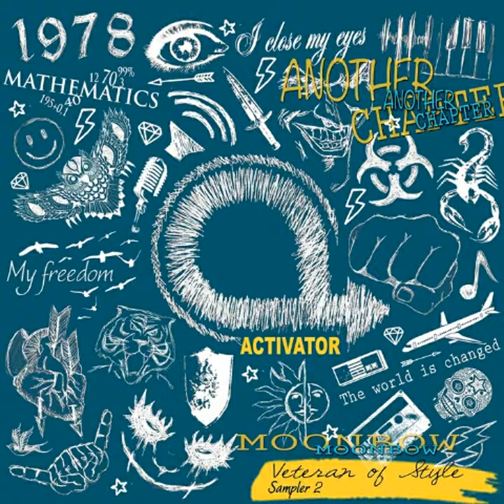Activator - Another Chapter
New Age Of Hardstyle